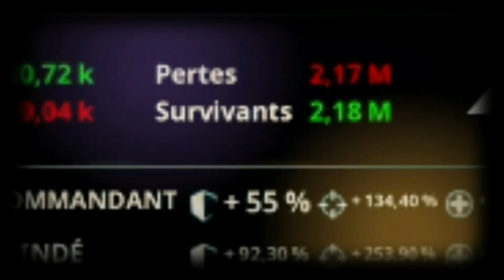War Planet Online - Recent attacks from RDS and other factions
00:01 - 02:35 - RDS VS DOM
02:36 - 04:19 - RM VS 959
04:20 - 06:28 - F_U VS Us1